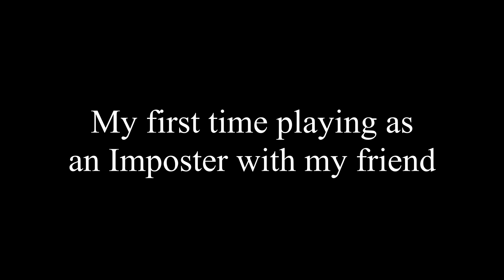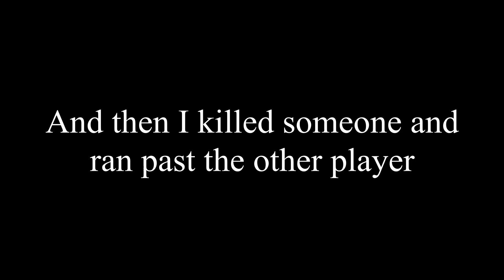First time playing Among Us